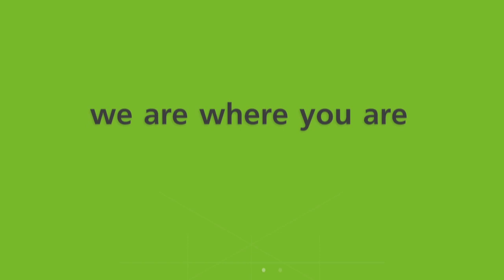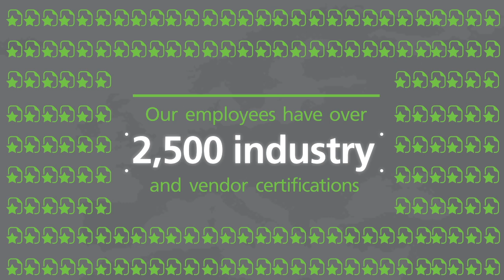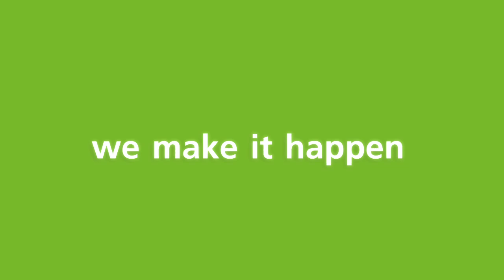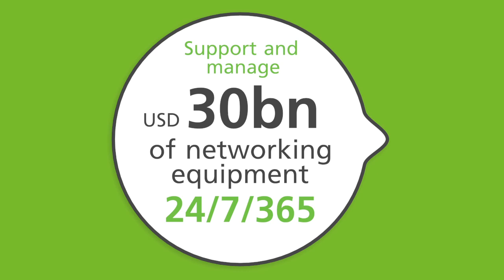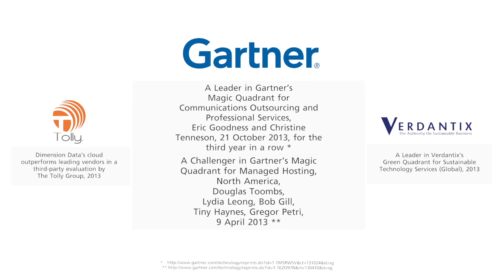Dimension Data in Europe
For over 16 years, Dimension Data has been finding ways to use ICT to make our clients' businesses work better in Europe. With over 4,500 skilled employees in 16 countries, Dimension Data has the European presence, stability and scope to help you accelerate your ambition.